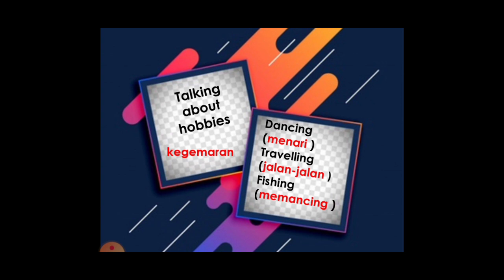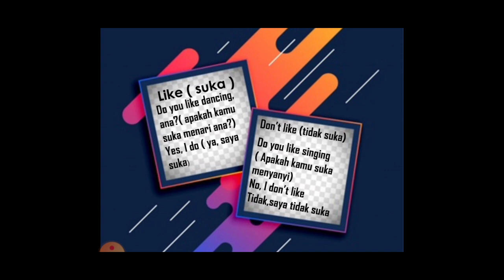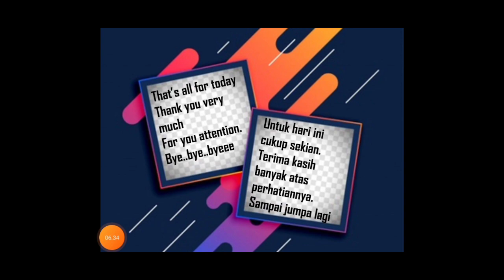Talking about Hobbies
Bahasa Inggris Kelas 3 SD